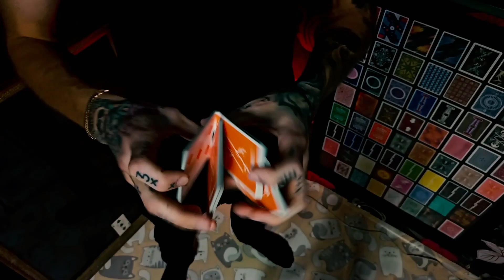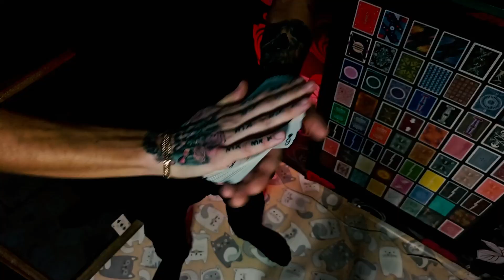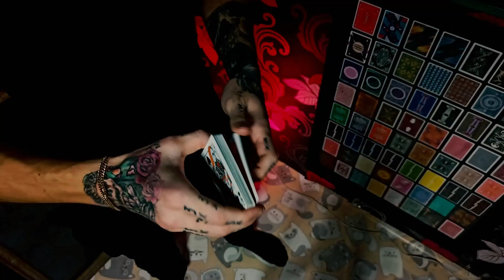NeroYoung x Яцик x Донских x Муржак x КН x Лычёв / Orange Scythes Cypher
Orange Scythes Cypher: NeroYoung x Никита Яцик x Иван Донских х Миша Муржак х Карточный наркоман х Богдан Лычёв.

На этом канале я выпускаю различные ролики о фокусах. В основном карточные трюки для начинающих и любителей с подробным обучением.